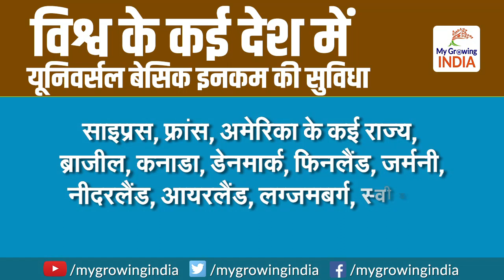Modi Govt pledges to boost farmers' income: किसानों-बेराजगारों के लिए मोदी सरकार का बड़ा प्लान